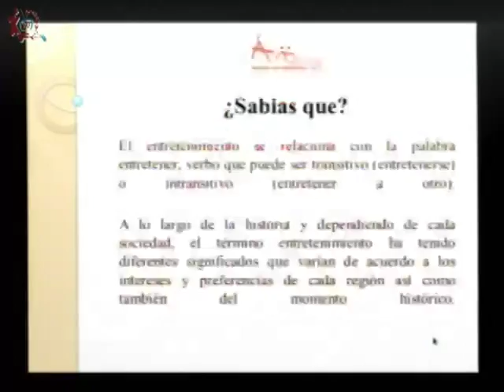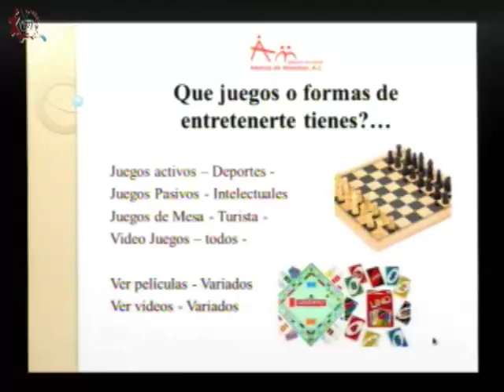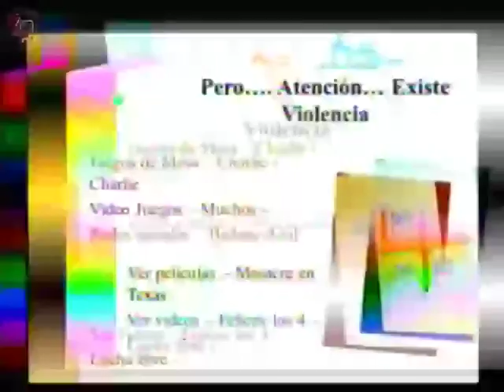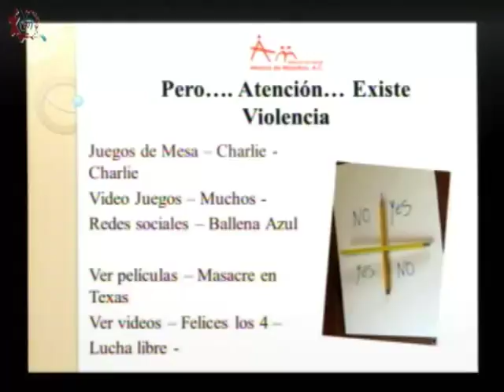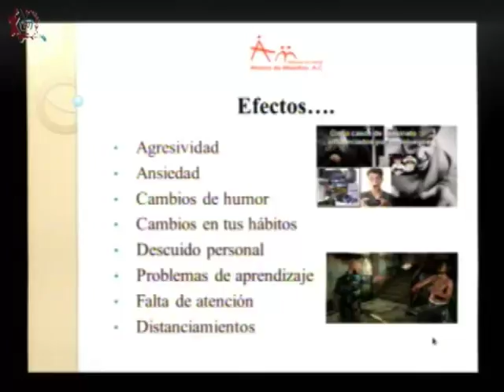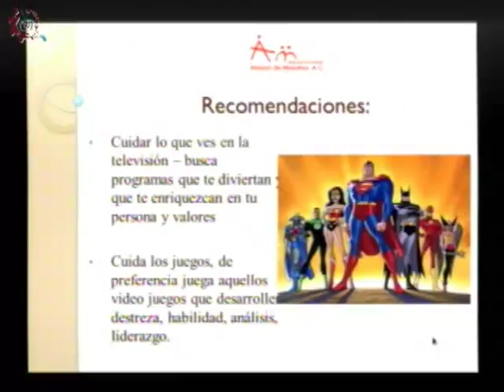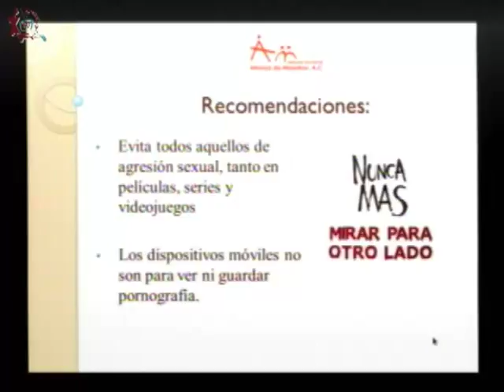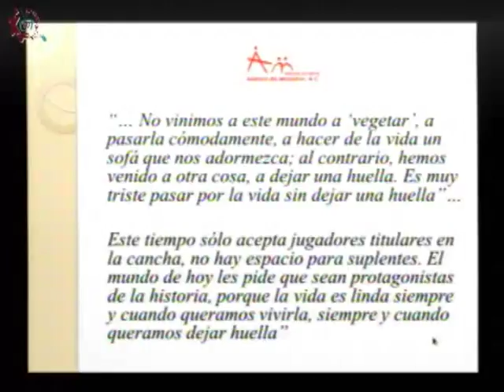20171110-CE1718/Alianza por la paz/Los adolescentes y el entretenimiento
Alianza por la paz. Los adolescentes y el entretenimiento. Conduce: Carlos Aguirre. Fecha de emisión: 10 de noviembre de 2017. Este y otros programas los puedes ver Producciones con fines educativos para secundarias técnicas en la CDMX, México.